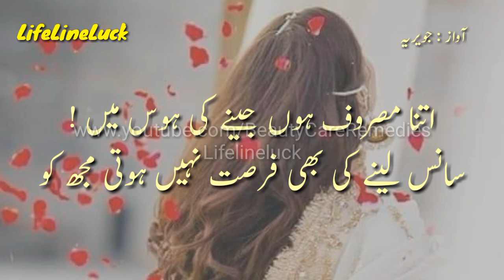Zakham Khelty Hai Par Aziyat Nahi Hoti Mujh Ko | Sad Poetry